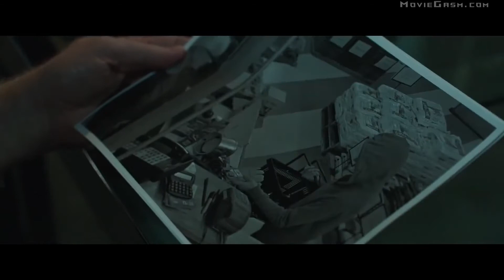CURVATURE Trailer 2020